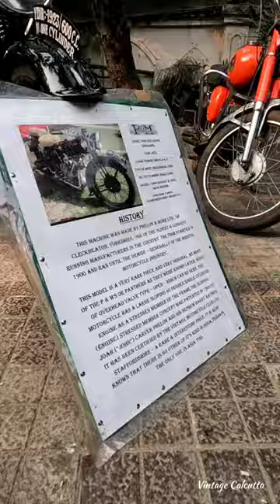Automobile Association of Eastern India - AAEI presents Kolkata Vintage Cars and Bike Rally 2023